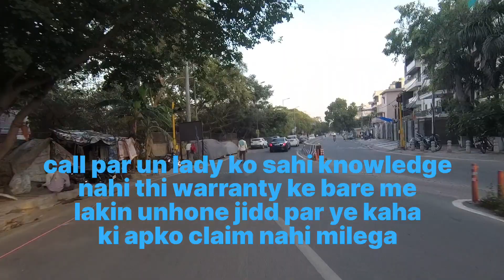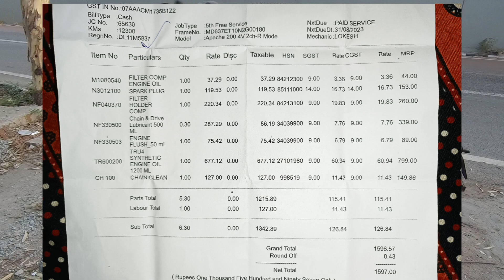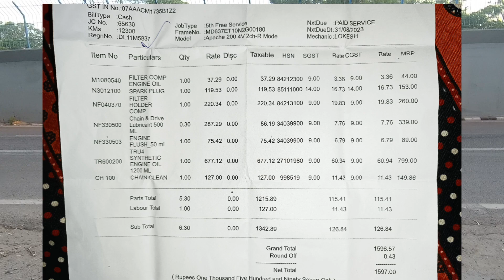TVS CALL CENTRE SCAM | APACHE RTR 200 4V 5TH SERVICE | WARRANTY SCAM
IS VIDEO ME MENE BATANE KI KOSIS KI HAI KI KESE TVS CALL CENTRE WALE APKO SAHI INFORMATION NAHI DETE HAI..
AGAR APKO KOI ISSUE HAI TO WO LOG APNO SAHI SE KOI INFORMATION NAHI DENGE

AGAR AAP KISI HELP KI UMEED ME HAI TO INHE TO BHUL HI JAO